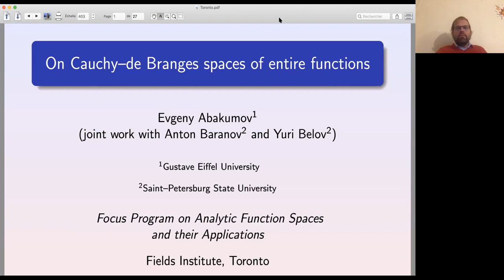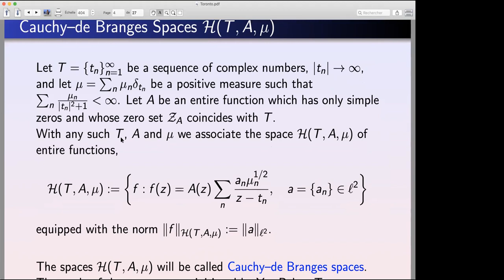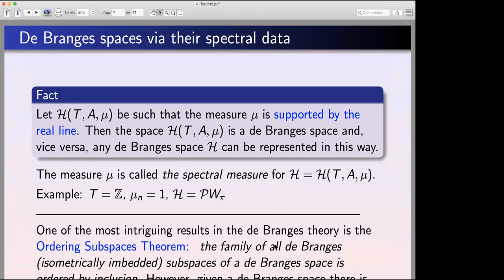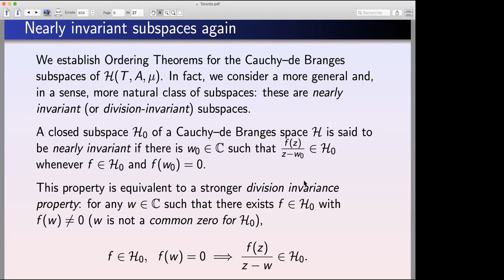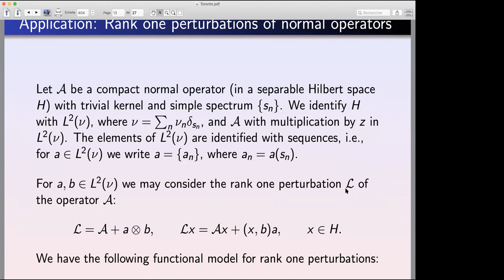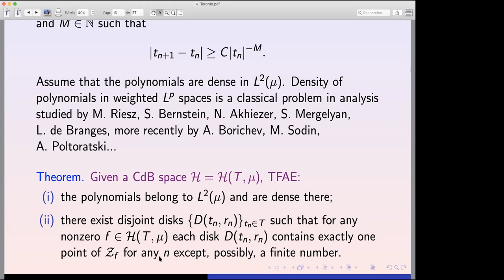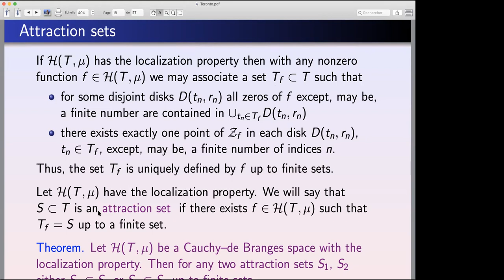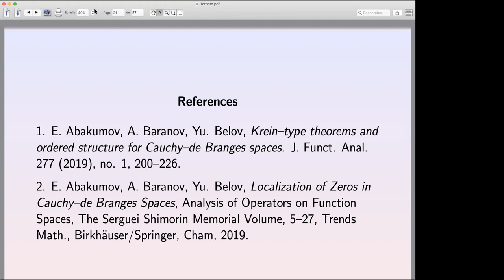On Cauchy–de Branges spaces of entire functions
Evgueni Abakoumov, Université Gustave Eiffel